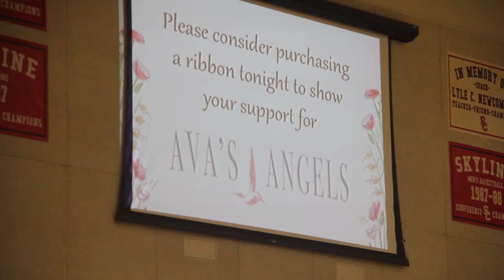Skyline College Coach vs Cancer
In this video, Miguel Garcia reports from Building 3, about the Feb.11 event Coach vs Cancer. An event that both the Men's and Women's basketball took part in during the night, so that they raise money for the Ava's Angels foundation.